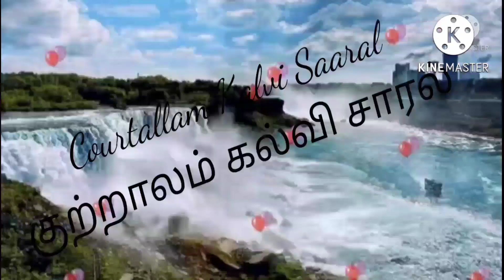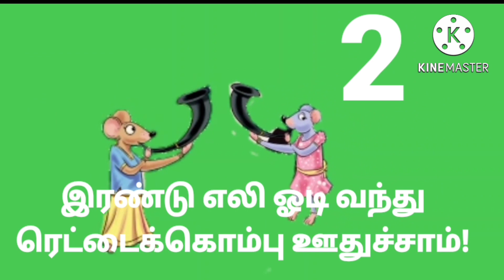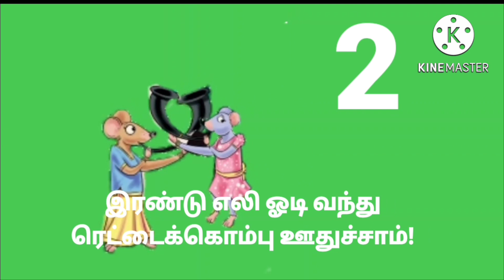EE., கணக்கு, ஒரு எலி ஓடி வந்து பாடல், 4. எண்களை அறிவேன் - I.